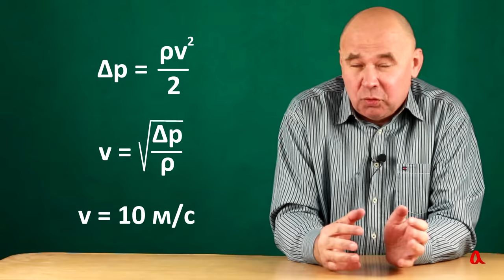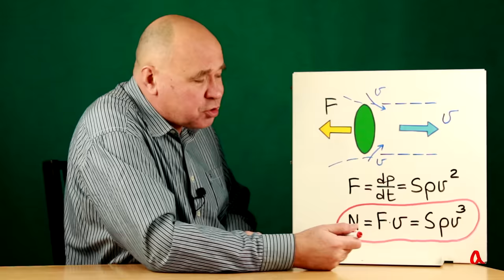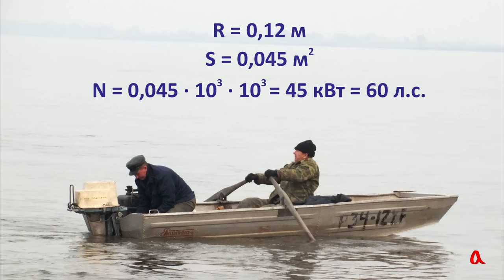Физика корабельного винта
Скорость концов лопастей корабельного винта ограничена кавитацией. И это даёт простое соотношение между размерами винта и мощностью машины.

Получить доступ к дополненным материалам и поддержать нас можно нашем телеграм-канале